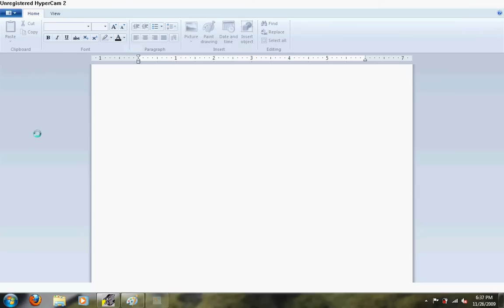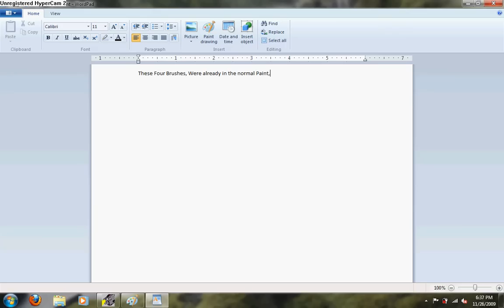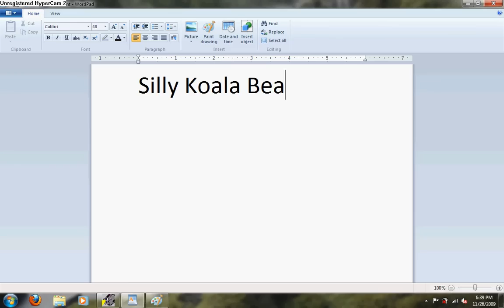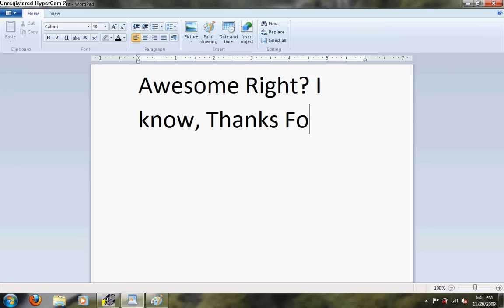Windows 7 Paint Fun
Just a Quick Video on how Windows 7 Paint works differently than other versions of Paint. (No this video has not been sped up, I do type that fast :D) Please Subscribe for more Pointless Videos.